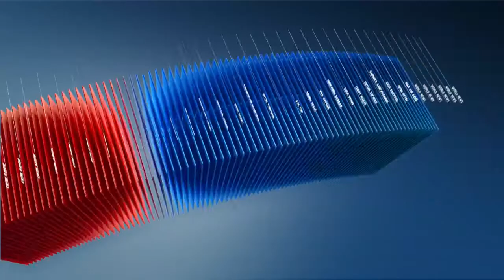C1 Newsroom - Иргэд гадаа гарахдаа амны хаалт буюу маскыг байнга хэрэглэж хэвших нь чухал байна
Өнгөрсөн жилүүдэд агаарын бохирдлын эсрэг хийсэн тэмцлийн үр дүнд агаарын бохирдол буурсан үзүүлэлттэй байгаа. Гэсэн ч агаарын бохирдолын хэмжээ хүний биед маш муу нөлөөтөй хэвээр байсаар байна. Иймээс иргэд гадаа гарахдаа амны хаалт буюу маскыг байнга хэрэглэж хэвших нь чухал байна.